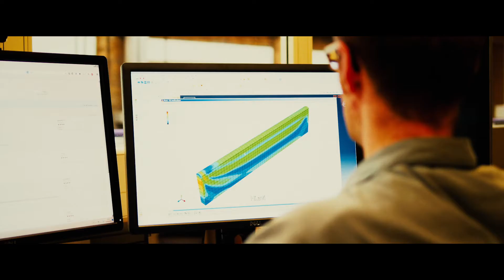Professor Ian Cotton on how Manchester is leading the world in energy research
The University of Manchester is pioneering the energy systems of the future so that we can continue to heat our homes, light our buildings and travel.

Hear from Professor Ian Cotton, Director of Manchester Energy, on the global energy challenges we’re tackling, the solutions we’re delivering and why Manchester is leading the world in energy research.